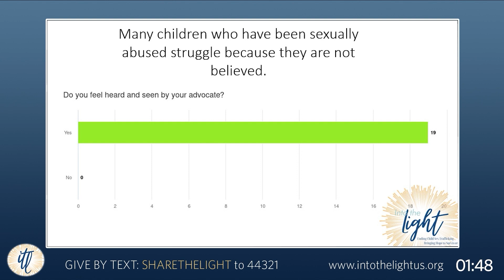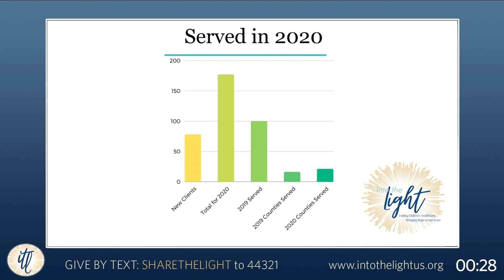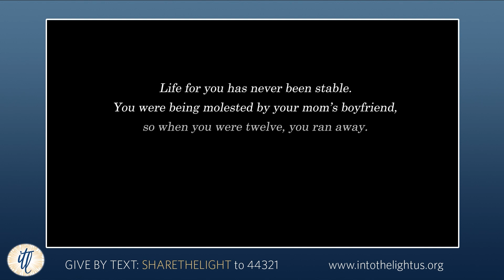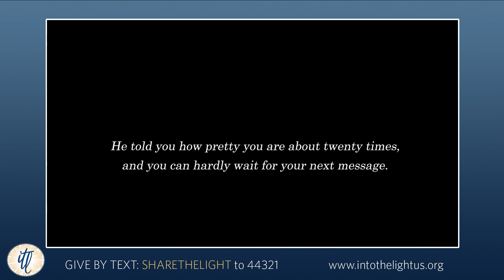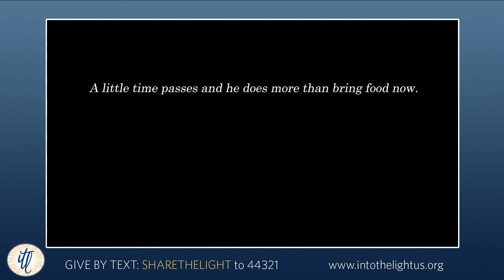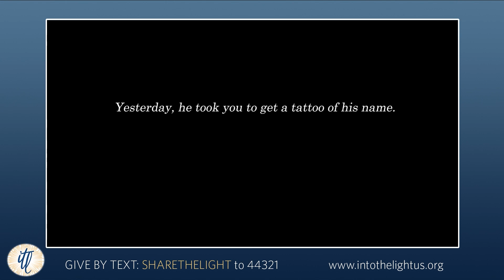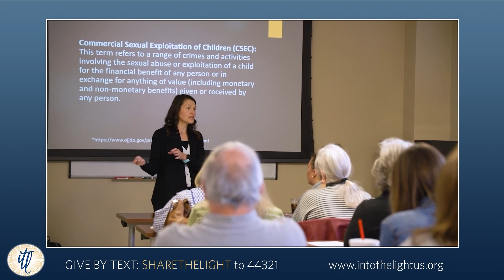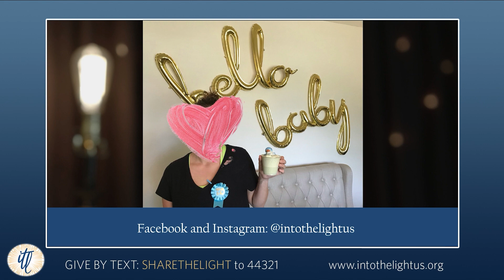Shine The Light Virtual Event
This is the first in a series of Shine The Light Video Chats sharing with viewers the what,  when, where and how, Into The Light serves minor victims of sex trafficking and exploitation in Arkansas.

Video Interviewer: Jo Lisa, Development Manager
Being Interviewed: Gretchen, Executive Director